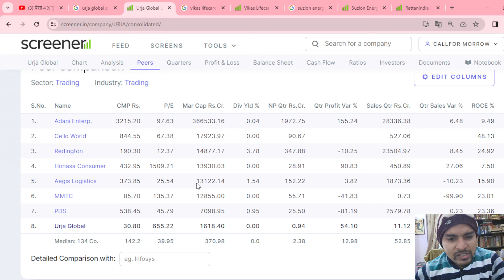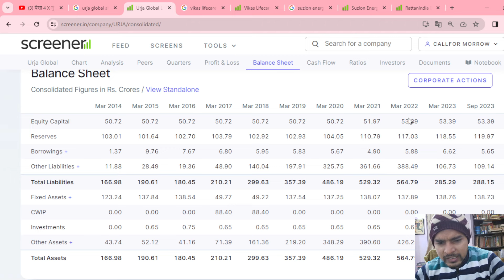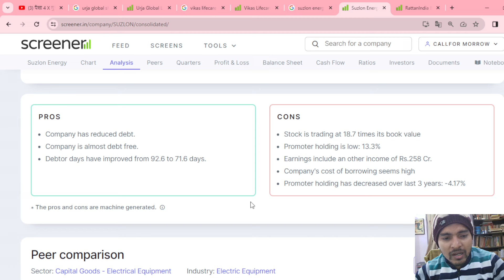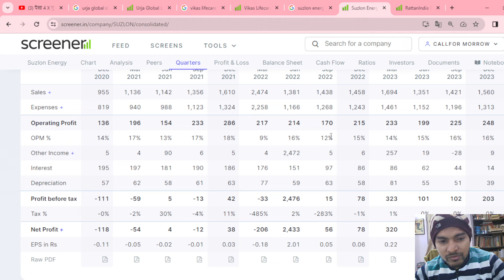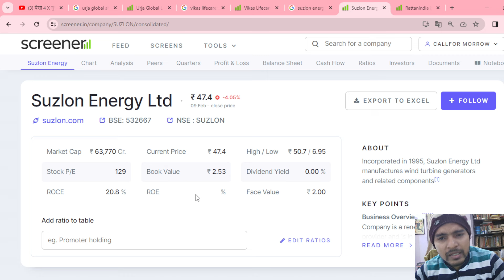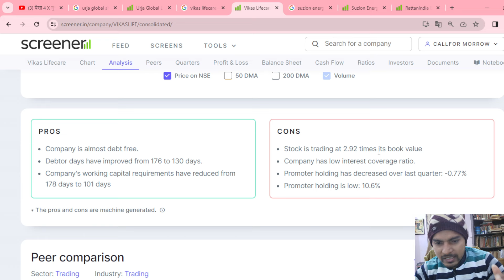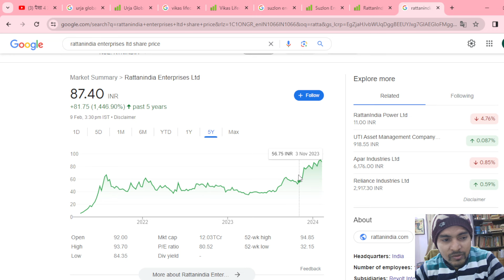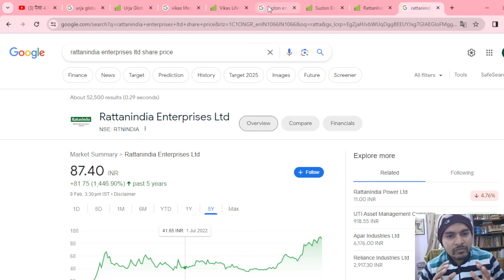Urja Global।🔥। Suzlon Energy। 🔥। Vikas Lifecare।🔥। Rattanindia Enterprises। 🔥। Share latest news। 🤑।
open your free demat
1) Allice blue

2)  angel one link below ( free demat)

3) paytm money demat link

4) UPSTOX

for any help give missed call on